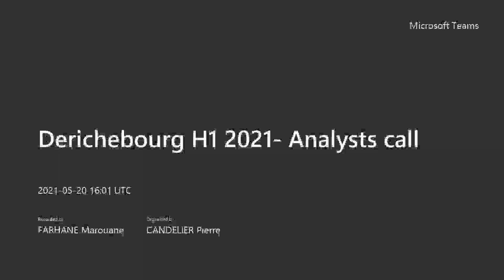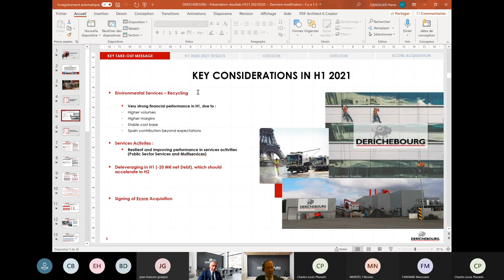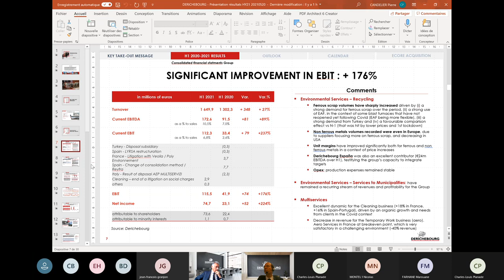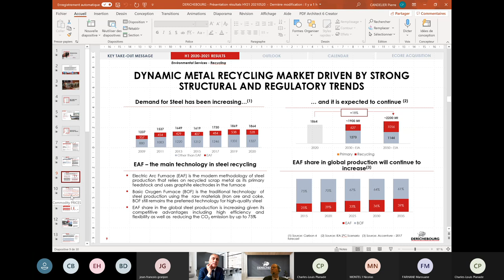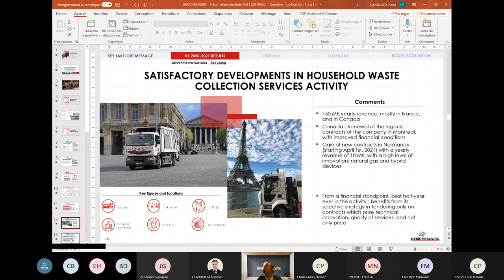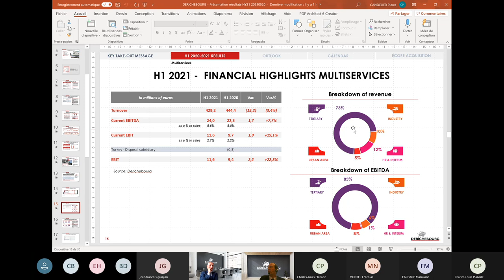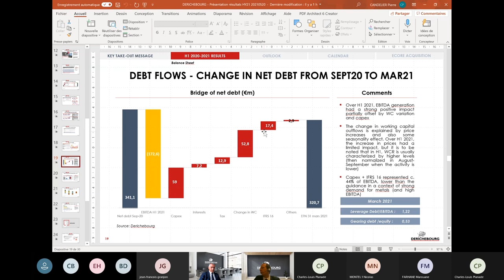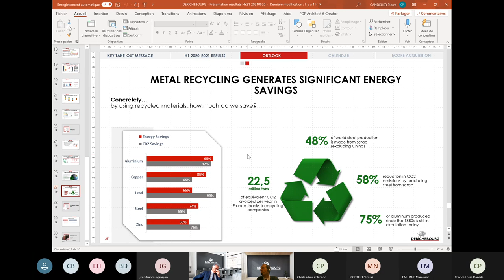Présentation des résultats semestriels 2020 - 2021 du Groupe DERICHEBOURG